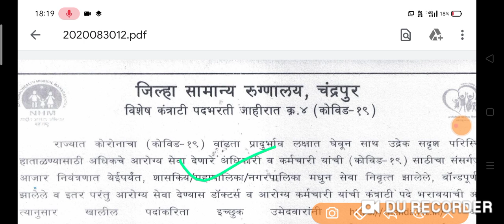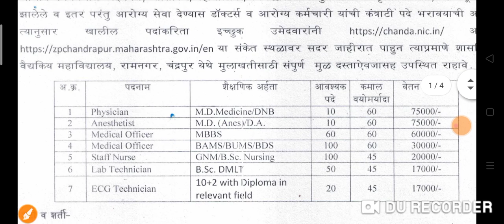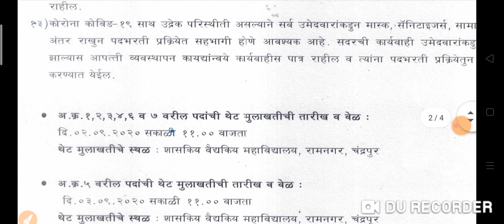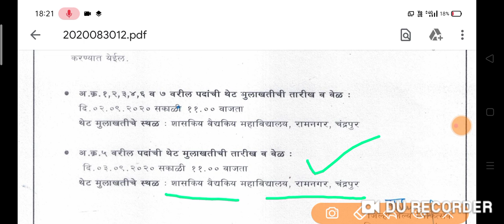Zila Parishad Staff Nurse Vacancy Full Notification From 2020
Interview Date:- 2 September 2020
Last Date Interview :- 30 September 2020